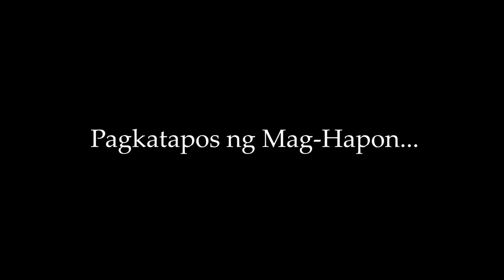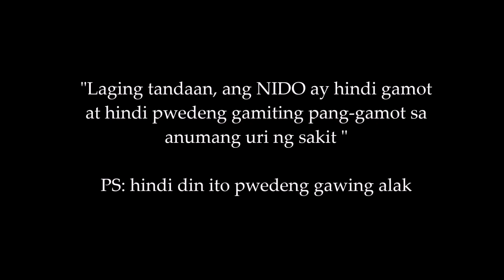NIDO PARODY 2 COMMERCIAL PHILIPPINES